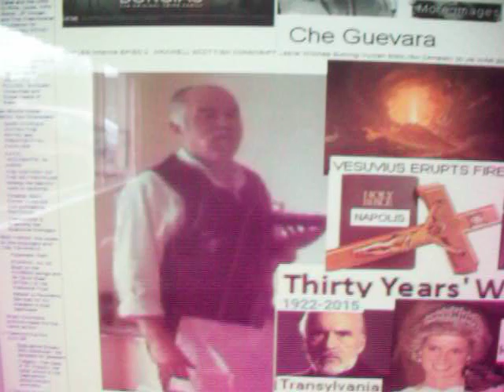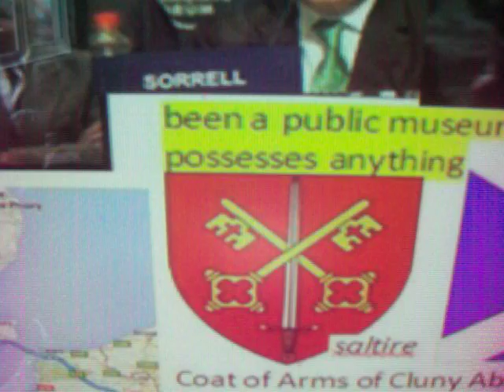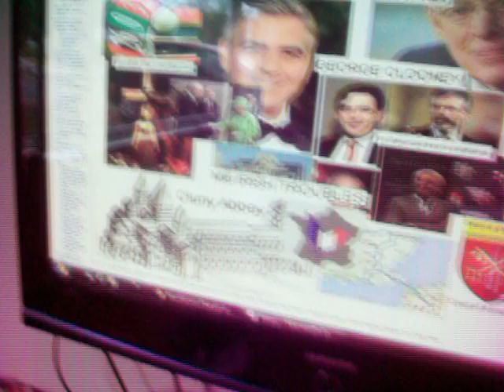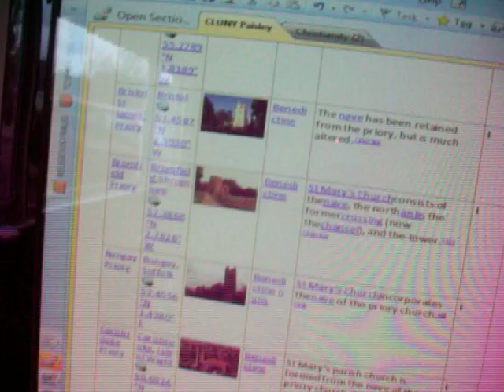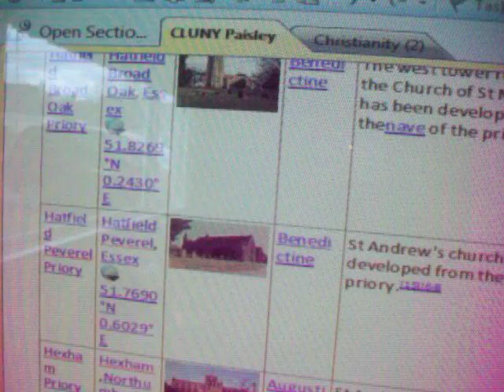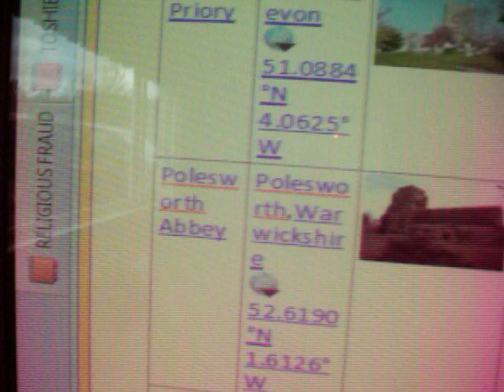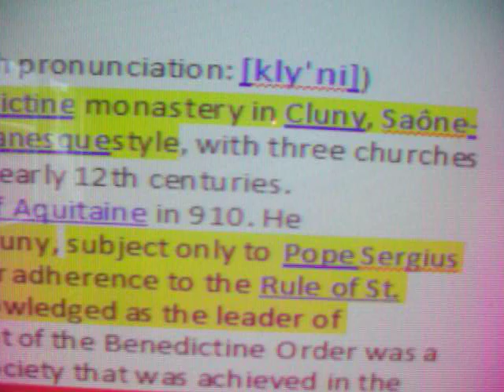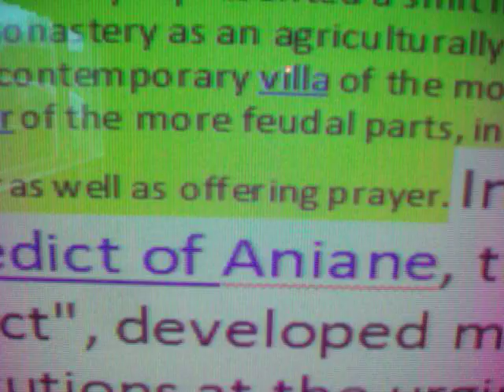The CLUNY Christian Bygraves SAGA, country SOLD GLOBALLY and the PRIORY Piso Empire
THE SECTARIAN SELL YOUR COUNTRY & YOUR SOUL VIDEO.  The tragedy of "Great" Britain and its auld alliances to religion, monarchies & the PISO family Globalised JOKE.  My Images seldom pop up on GOOGLE so I explain the tiny thumbnails that my videos get to portray the HORRIBLE RELIGIOUS HISTORY. Mirren is the name of the raped and executed BRAVEHEART wife and for a laugh it is the PEISley/Paisley/Ian Paisley SECTARIAN JOKE.  So the VOW TO THEE MY COUNTRY brings tears to everybody's eyes cos all nations have lost their sovereignty to the money lenders "JESUS" warned us about when christianity were still profiteering out of Naples Avignon, CLUNY Rome and soon HASTINGS AND LEWES in GT Britain KEYWORDS ONLY BELOW:-
Confession launched using GUILT 600 is the PISO code for the cross & Jesus sacrifice; POPE Francis gives communion to VIDAL tank commander; Handsome George Clooney; Cluny Abbey on the Loire; Sectarian Violence for Profit; SALTIRE Scottish Flag = Cross Keys Icon for Cluny Priory (PISO in the plural see list UK below); Max Bygraves Eric & Ernie and the AVIGNON papacy Provence JOKES; Hastings Priory SUPERMARKET; Gavin Hastings missed kick in World cup semi-final; Crashing of London Scottish RFC by Hastings and Bristol RFC the slaving city & the Laundering sector hub; Sectarian IRELAND profiteering; Scottish Freedom William Wallace TORRAH Wood history; Freemasonic Dryborough HEART OF Robert Bruce the treasonous plotter with Longshanks; Queen Elizabeth meets sectarian Ireland; 8million pound for her safety each time; the inner circle of Greek Italian Hebrew Yiddish and LATIN or French speakers; SS in Edinburgh Law enforcement eroded by our papers; The Scotsman & Max Hastings the elite salmon fisherman & editor; Casino home of CHARLEMAGNE in France nr the Maginot Line; French auld alliance; Cock crowing; Gordon Brown Cahills Balfours Mikhail missing POLICE SCOTLAND & World Leaders; Islam again demonised by david Cameron; Rastifarians Lion of Judah Bath RFC and genocide in ethiopia by ITALY; List of PRIORIES IN THE England Scotland; Augustinians/Benedictine (Cluny) movement. List of Priories: Amesbury Wilts; Bath & Forrest of Dean Somerset; Church of St Mary everywhere; Austin Friary; Cluny Abbey Fr; Atherstone; Derbyshire Beauchief; St Andrews Church Kelso sir Walter Scott relatives Dukes of Buccleugh; Birkenhead Priory Horsey Golfy Slaving Liverpool; St helens with NUNS; Blackmore Essex Girls Nuns?; St Laurence ; Beaulie Hampshire; St Helens Greek Launch for teams of Gods; Blanchland Abbey innocent Neighbours Dental Fr Connection Santa Clause role play Healthcare Slaves JOKERS in OAK CLOSE HEXHAM Rotary Club (with Ham in it and Egger); Nerva Antonine Antonine wall; Lord of the Rings Inner Circle Mafia; Blyth Northumberland; El Cid jokes and Michael Moore MP & Borders College DUBAI; Bolton Priory; Bolton Banking mafias Elders at Church of Scotland; Bourne Abbey Lincs; Boxgrave west Sussex Bint from Saudi and Princess Anne Lawrence Scotland RFU altitude training; Rugby on a Sunday Chariots of Fire; Breden on the Hill; Bridlington Northern Kingdom; Rory Stewart Governor for Iraq; Bromfield; Carrisbrook Priory Isle of Wight, Queen Victoria; Prince Alberts Chain & Mrs Whitehouse; Canns Ashby Priory Northants; Elite Linraries BoyDell Books; Cartmel Cumbria; Chetwode Bucks immune from Bombing; Roxburgh Book Club; Blind Prince George; Christchurch Priory Dorset; Christchurch Quake NZ; Clerkenwell Priory London; Knights Hospitalier Swizerland SS; Coggeshall Essex; Cistercian Movement; Piso Priories; Croyland Abbey Lincs; Dale abbey Derbyshire infirmary chapel; Davington Kent Mary Magdelene; Durham Cathedral intact; Henry VII Scottish Abbeys Raised; deerhurst Gloucester; Dorchester on Thames; Dore Abbey Hereford; Dusntan abbey Beds immune from bombing; Dunsten Priory St Georges' Somerset; Edington Wilts; St McKillop and St Ogilvie; RBS Winston churchill owned Ayton castle Eyemouth; Big Six Energy Frauds John Major; Lowrie Beck N Power Energy Scams; Elstow abbey; Broom Bedroom Tax JFK funeral; Farewell Staffs; St Bartholomews Church; Frieston Lincs; Great Bricett Sheeples bleating for leadership; Lord Peter Sutherland RIP at RBS ; Duke of Devon downton abbey Derby; Great Malvern Priory; Icknield way Roman Roads; Wild west YMCA; Knaves from other countries in the British National Anthem; Hatfield Peverel Priory; Google Censorship and Data surveilance;
CENSORED BY YOU TUBE so Go here and look at the whole story